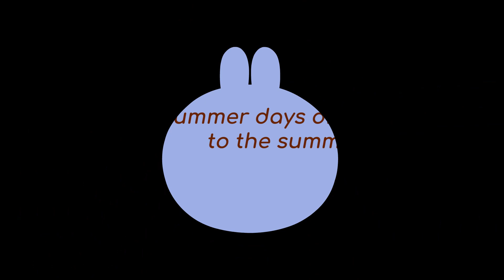Molang and Piu Piu - Brand New